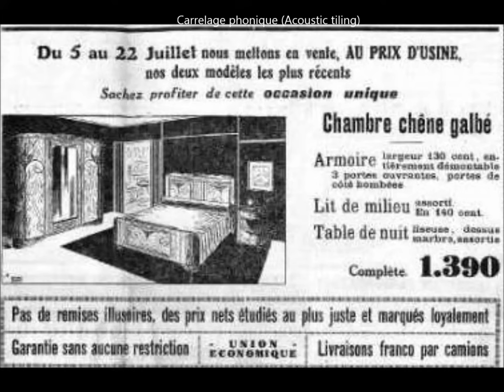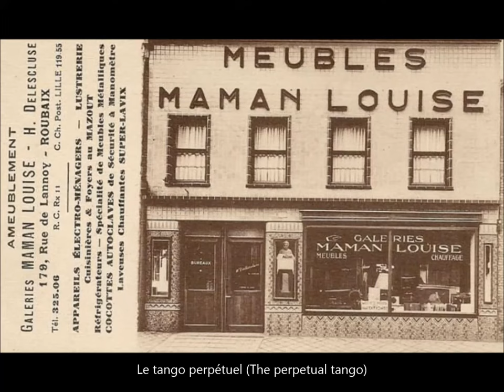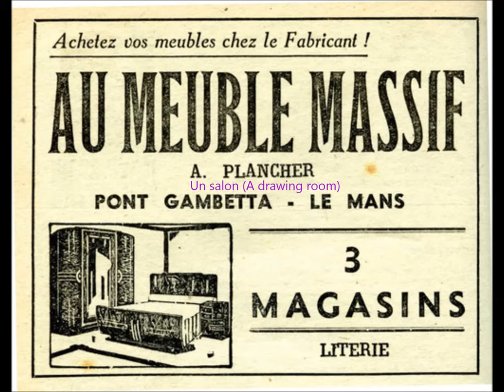Furniture Music - Erik Satie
Arrangements of Erik Satie's Furniture Music (musique d'ameublement) for string quartet and piano by Stephen Whittington, performed by Zephyr Quartet with Stephen Whittington, piano. The movements in order are:
1. Tenture de cabinet préfecturale (Curtain for a Prefectural Office)
2. Carrelage phonique (Acoustic Tiling)
3. Le Tango perpétuel (Perpetual Tango) - from Sports et Divertissements
4. Tapisserie en fer forgé (Wrought-iron Tapestry)
5. Un salon (A Drawing Room)
6. Chez un "bistrot" (At a "Bistrot")